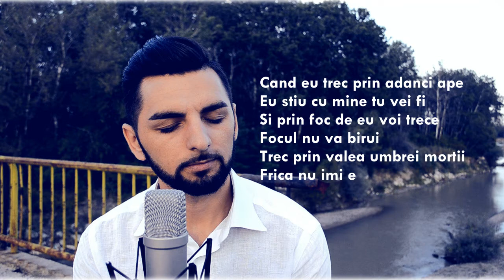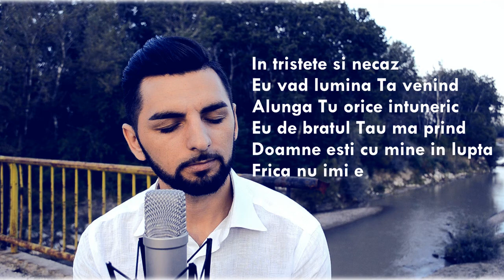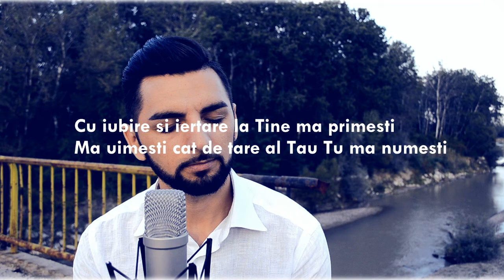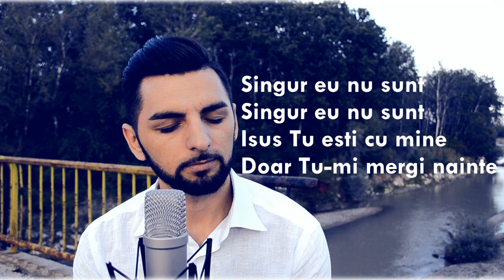SINGUR EU NU SUNT - NEGATIV (cu versuri)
Distribuiti acest clip pentru ca instrumentalul sa ajunga la cat mai multe persoane dornice sa cante piesa.
Cu drag negativul la care am lucrat cateva zile bune il oferim gratuit Madalin Serban si Mihai Manole